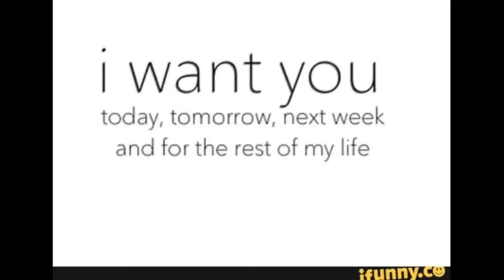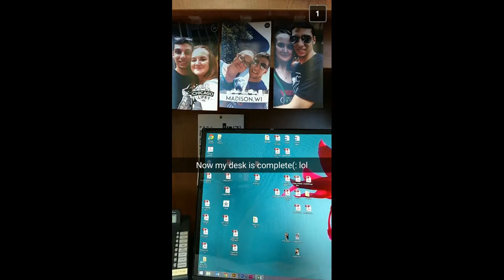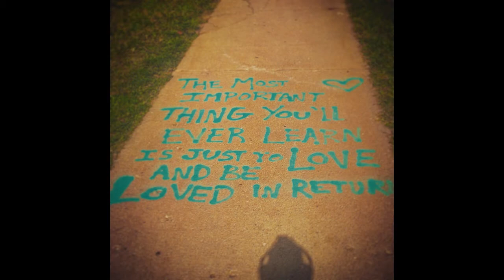Happy Day!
Done with all my finals so time to celebrate!  I'm also celebrating my 6 month anniversary with my girlfriend!

Music
1,2,3,4 by Plain White T's